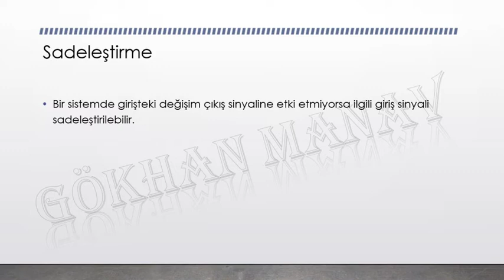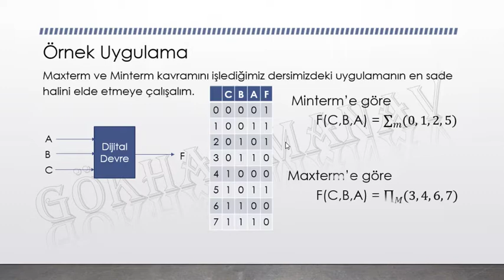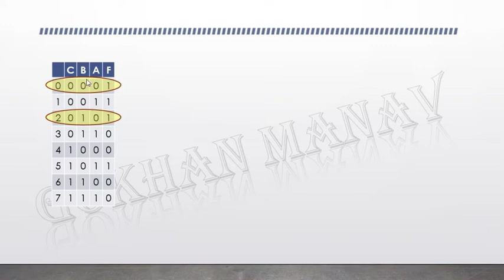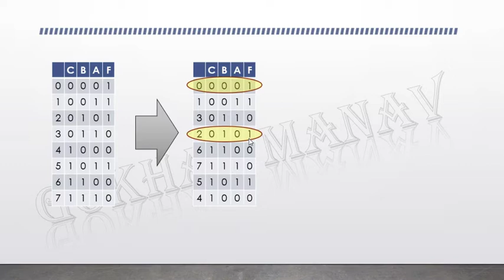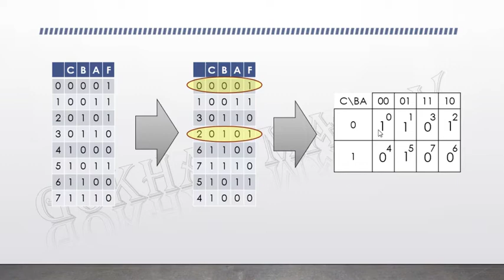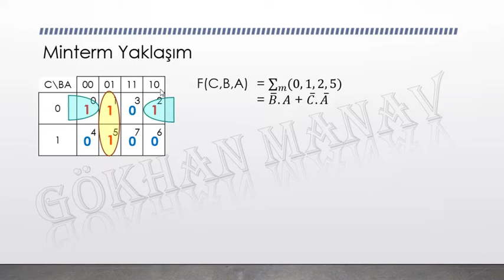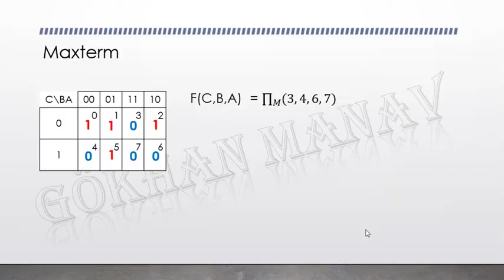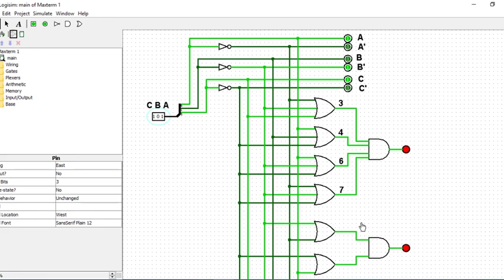Dijital Devrelerde Sadeleştirme ve Karno (Karnaugh Map)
Bu dersimizde Karno Haritaları (Karnaugh Map) ve dijital devrelerin sadeleştirme mantığını anlatmaya çalıştım.